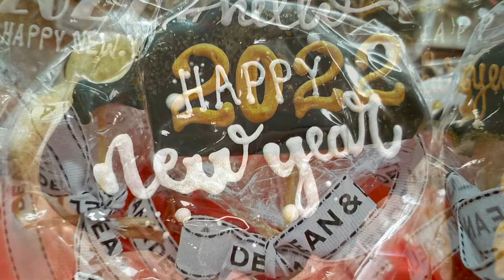HOME DECOR 2022 | INTERIOR DESIGN Items 2022| Latest Home Decor Trends | My Dazzling Fashion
In This VIdeo,Let us explore Latest HOME DECOR 2022 Designs - Living Room, Dining Room, Kitchen, Home Decor, Furnitures, Gardening Accessories. Please enjoy this beautiful video.